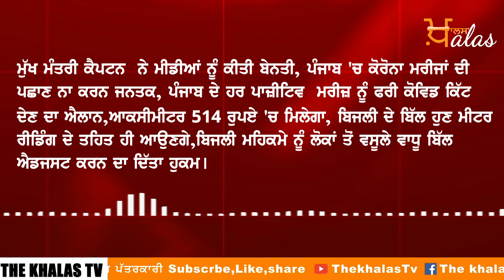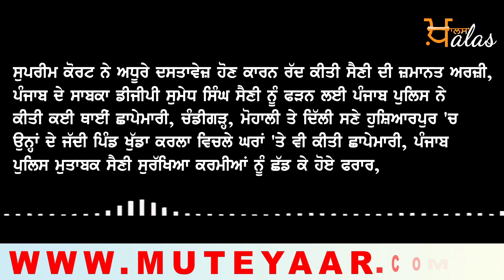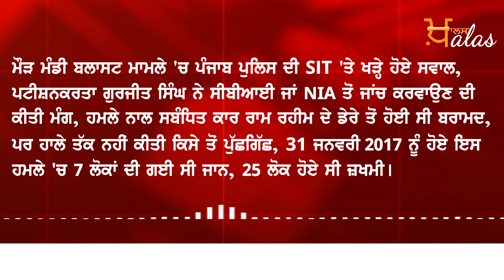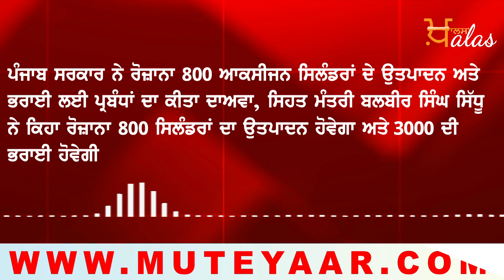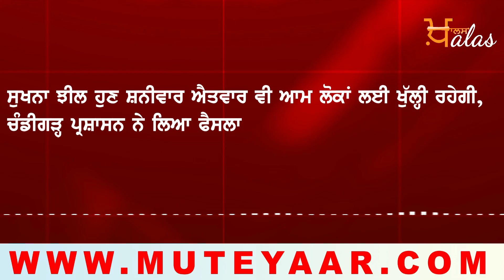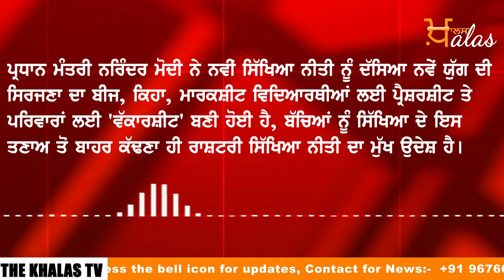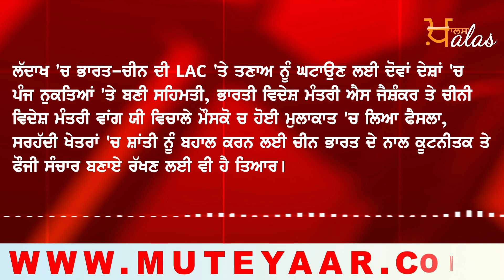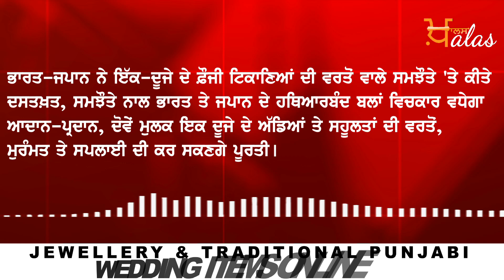NEWS I Punjab I India I World I HEADLINES I 12 SEPTEMBER 7 AM II THE KHALAS TV